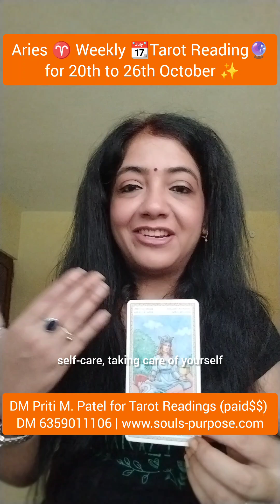Aries ♈🐏Weekly 📆Tarot 🔮 for 20th to 26th October ✨in Hindi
check out weekly reading for your sun sign for this week of october, there is prediction and guidance to help you grow better future. So check it out